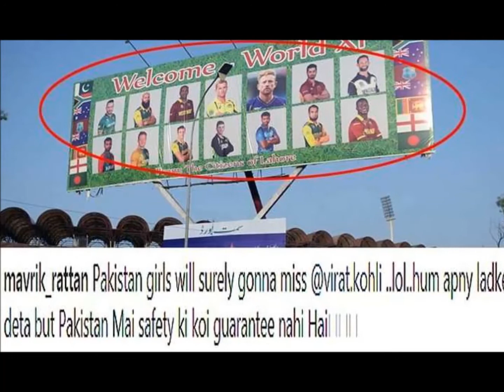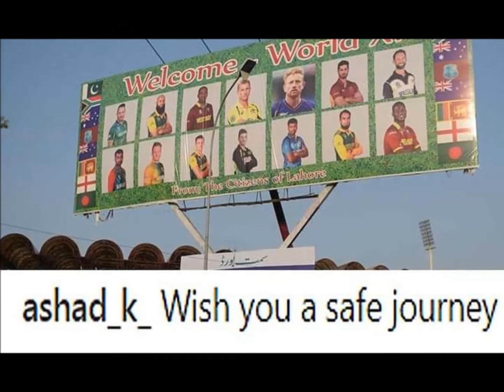लाहौर में लगे वर्ल्ड इलेवन के पोस्टर्स, क्रिकेट फैन्स ने कहा अपना खयाल रखना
पाकिस्तान में कल से खेले जाने वाले वर्ल्ड इलेवन vs पाकिस्तान के टी-20 मैच की तैयारी पूरी हो चुकी हैं। हाल ही में आईसीसी ने सोशल मीडिया पर एक फोटो शेयर की जिसमें स्टेडियम के बाहर वर्ल्ड इलेवन की मेहमान टीम के फोटो लगे हुए हैं। इस बैनर को देखकर सोशल मीडिया पर क्रिकेट फैन्स ने मजेदार कमेंट करना शुरू कर दिया है। एक फैन ने लिखा, वर्ल्ड इलेवन टीम अपना खयाल रखना।